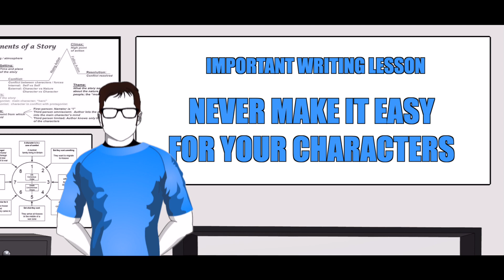The Mandalorian Review | Chapter Six: The Prisoner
In this episode we get a solid contained story. Is it filler? Does it move the plot forward? Do we learn anything more from our hero?

Videos made by The Script Doctor might contain copyrighted material for commentary, parody and educational purposes.